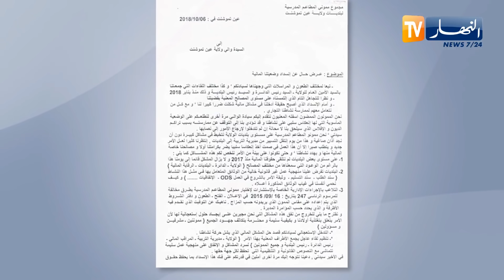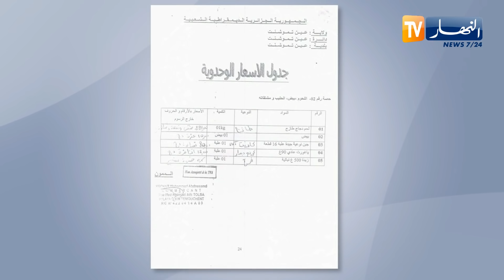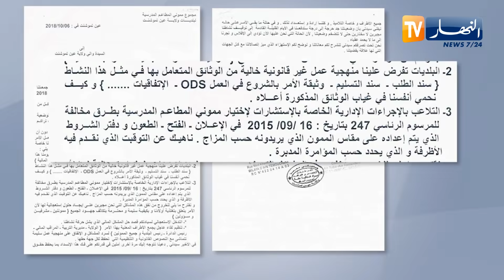عين تموشنت: تحقيق حصري يكشف تجاوزات في المطاعم المدرسية